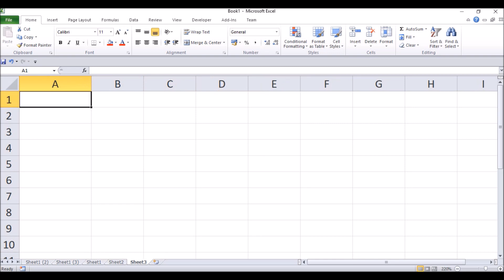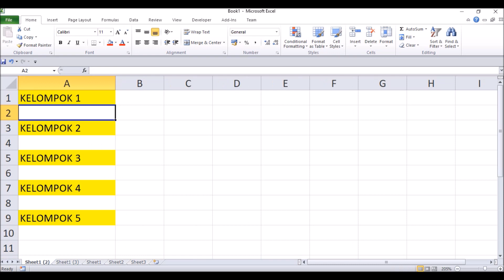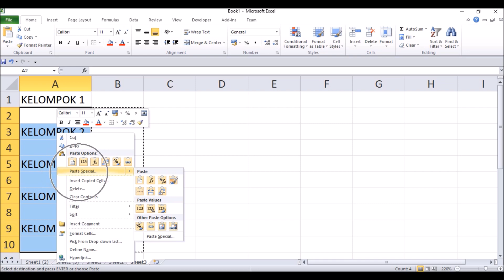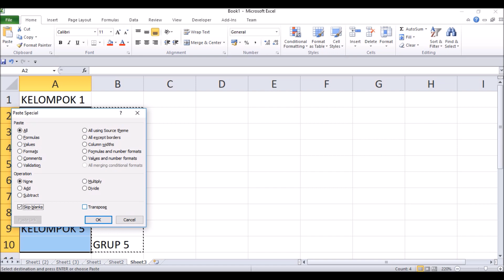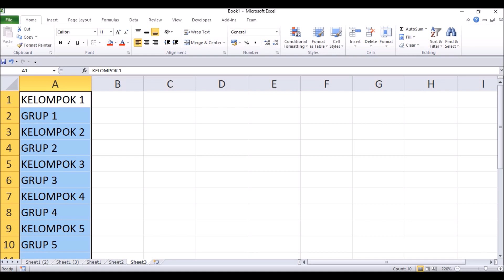Cara membuat nomor urut beda baris beda kolom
cara membuat nomor urut beda baris beda kolom di excel adalah video ini menjelaskan bagai mana membuat momor urut yang tidak biasa, maksudnya: nomor urut yang melewati satu baris yang kosong, kemudian nomor urut yang setiap baris berbeda nomor urutnya.